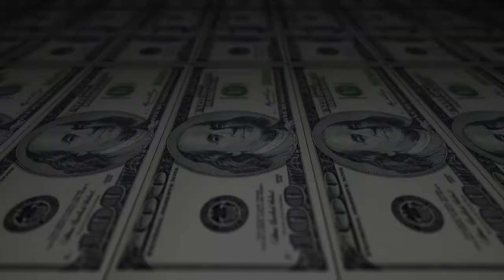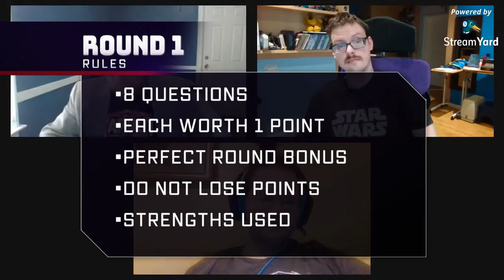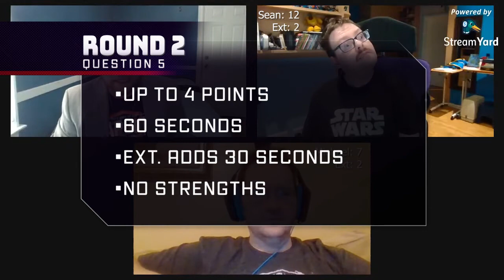CWT Undisputed - Match 2 - Co-Main Event: World Contenders Tournament Finals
Match 2 of CWT Undisputed: World Contenders Tournament Finals
Sean Redmond vs. 'Distinguished Gentleman' Michael Turner.
Who will win the tournament and become #1 contender to the CWT Undisputed World Championship?